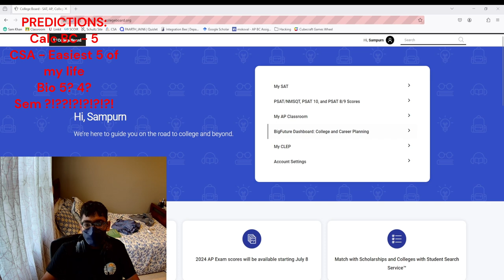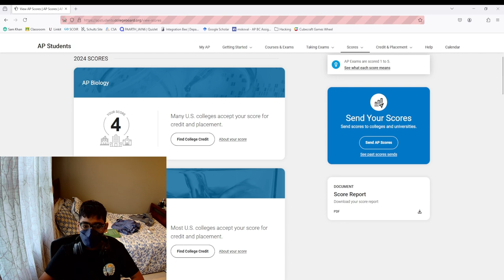another ap score reaction video, WOAH!!!!